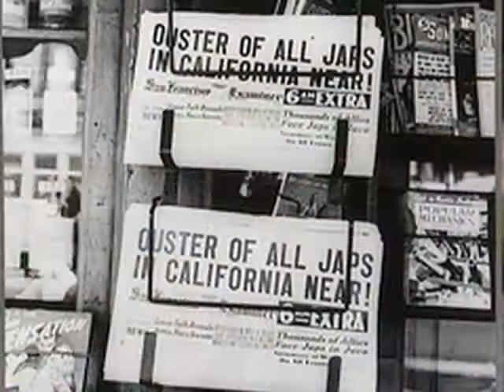CWRIC Day of Rembrance short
Crafted from the testimonies given at the Commission on Wartme Relocation and Internment of Civilians hearings in Los Angeles, in August 1981